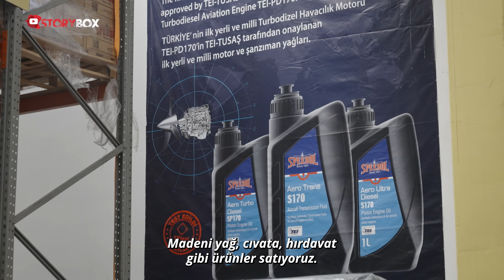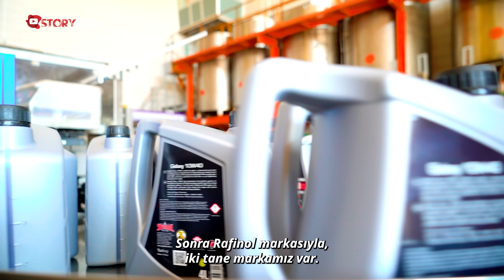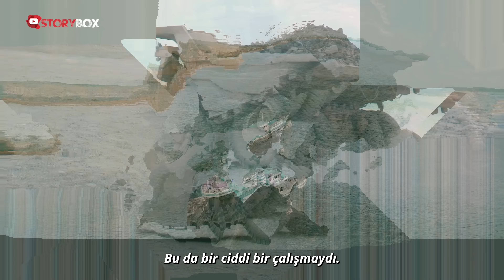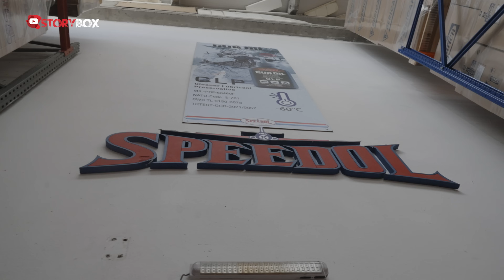Yerli Motor Ve Silahlar İçin Üretim Yapıyor | Dünya Devlerine Kafa Tutuyor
Türkiye savunma sanayinde önemli adımlar attıkça yerli üreticiler de gittikçe güçleniyor. Türkiye'de üretilen yerli motorlarla yerli piyade tüfeğinin yağları da artık Gebze'de faaliyet gösteren Koçak Speedol tarafından üretiliyor. Bu ürünlerin son derece stratejik ürünler olduğunu ve yerli üretim yağ olmadan dışarıya bağımlılığın geçmişte Türkiye'ye ciddi problemler çıkardığını söyleyen Yusuf Koçak, sadece iki kişi ile başladıkları üretim hikayesinde geldikleri yeri ve hedeflerini Storybox'a anlattı...